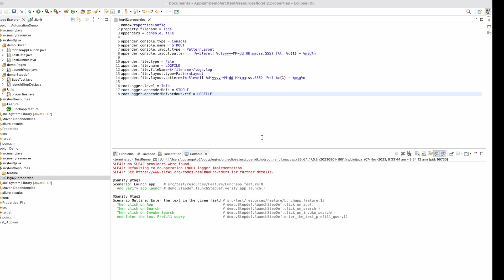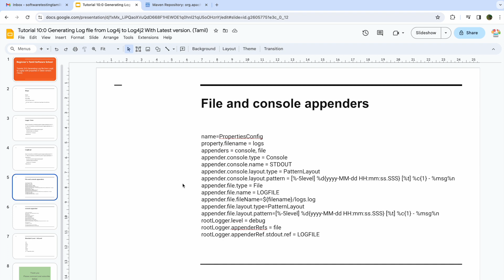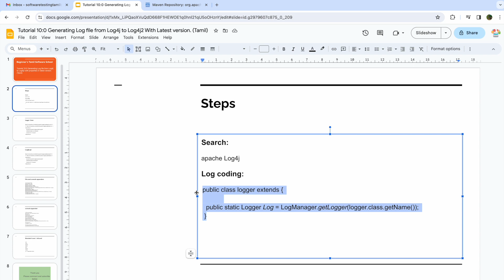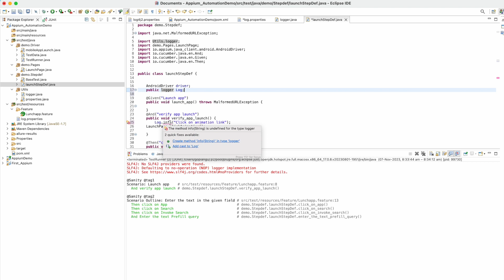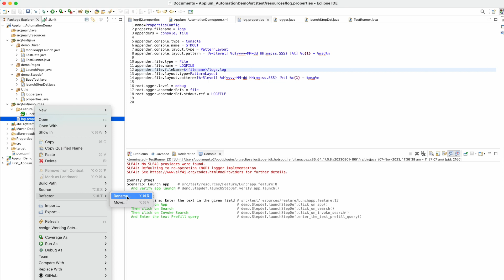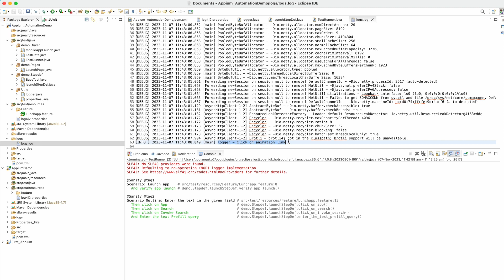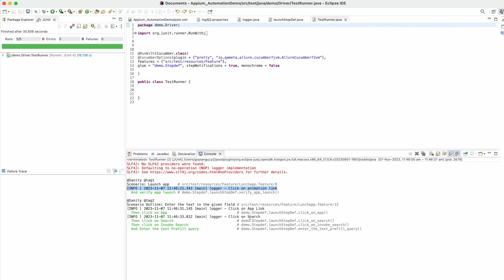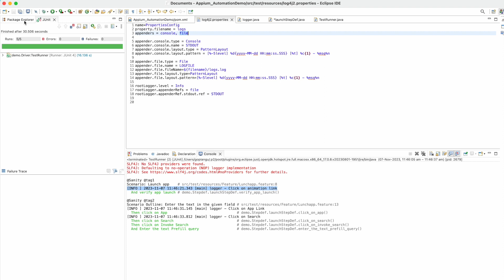Tutorial 10:0 Generating Log file from Log4j to Log4j2 with properties in latest version. (Tamil)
Search:
apache Log4j
Log coding:
public class logger extends {
  public static Logger Log = LogManager.getLogger(logger.class.getName());
dependency
    groupId org.apache.logging.log4j/groupId
    artifactIdlog4j-core/artifactId
    version2..21.1/version
/dependency

dependency
    groupId org.apache.logging.log4j. /groupId
    artifactId log4j-api /artifactId
    version 2.21.1 /version
/dependency

File and console appenders
name=PropertiesConfig
property.filename = logs
appenders = console, file
appender.console.type = Console
appender.console.name = STDOUT
appender.console.layout.type = PatternLayout
appender.console.layout.pattern = [%-5level] %d{yyyy-MM-dd HH:mm:ss.SSS} [%t] %c{1} - %msg%n
appender.file.type = File
appender.file.name = LOGFILE
appender.file.fileName=${filename}/logs.log
appender.file.layout.type=PatternLayout
appender.file.layout.pattern=[%-5level] %d{yyyy-MM-dd HH:mm:ss.SSS} [%t] %c{1} - %msg%n
rootLogger.level = debug
rootLogger.appenderRefs = file

console appender:
1) With console appender
# Set to debug or trace if log4j initialization is failing
status = warn
# Log files location
property.basePath = C:/temp/logs
# Name of the configuration
name = ConsoleLogDemo
# Console appender configuration
appender.console.type = Console
appender.console.name = consoleLogger
appender.console.layout.type = PatternLayout
appender.console.layout.pattern = %d{yyyy-MM-dd HH:mm:ss} %-5p %c{1}:%L - %m%n

# Root logger level
rootLogger.level = debug

# Root logger referring to console appender
rootLogger.appenderRef.stdout.ref = consoleLogger
Standard Level : IntLevel
OFF
FATAL
ERROR
WARN
INFO
DEBUG
TRACE
ALL = Integer.MAX_VALUE